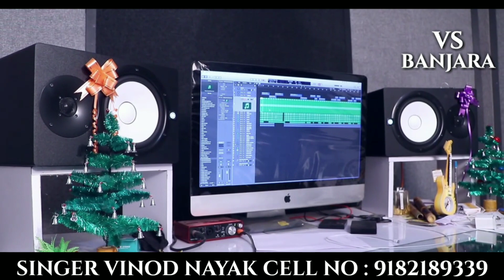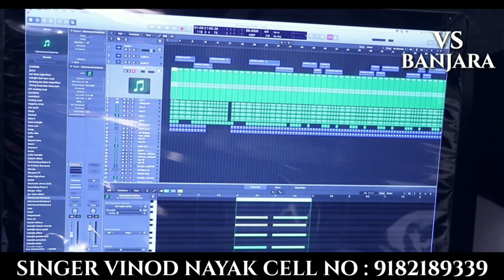CHANDHANI RATHERO CHANDA MAMA ||BANJARA NEW SAD SONG ||VS BANIARA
➡️ Song Details ⬇️
➡️ Writer : Vinod Singer
➡️ Singer : Vinod Singer